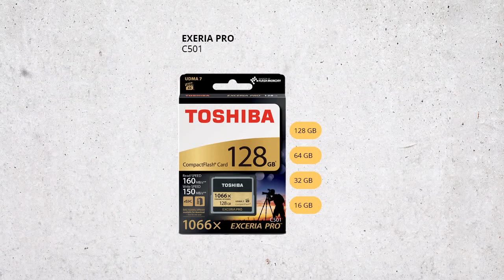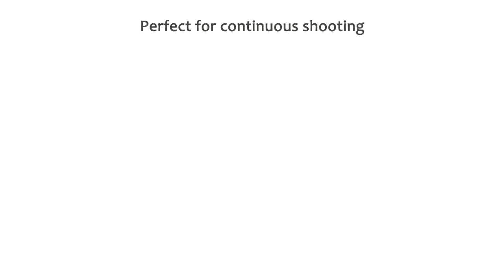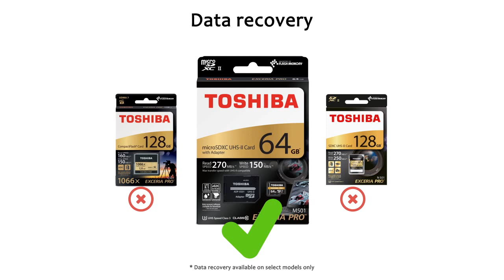Toshiba's Exceria Range of Compact Flash, SD & Micro SD Cards..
A Hundred Memories..A Million Feelings..One Range of Reliable Storage - Exceria Memory Cards by Toshiba!